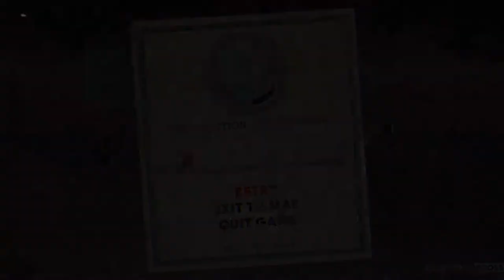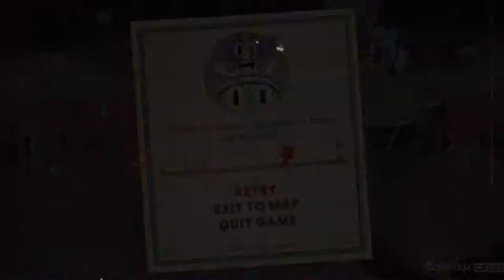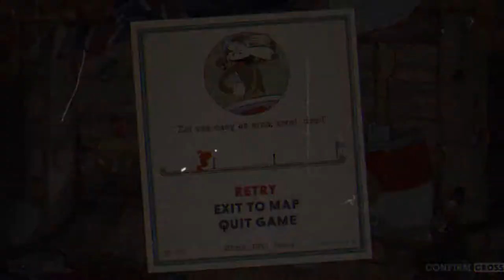Let's Play Cuphead Episode 8: Mechanical Menaces!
Our humble Cuphead has dealt with many threats so far on his journey to wipe away his gambling debt. Creatures large and small have attempted to stop him, but now a new threat appears! Can Cuphead manage the machinations of these mechanical menaces or will he meet his maker? Find out today on Muscle Gerbil plays Cuphead!